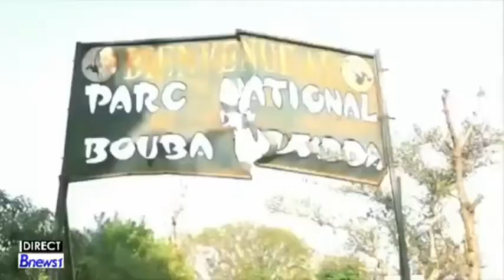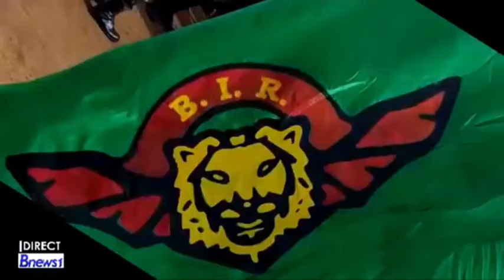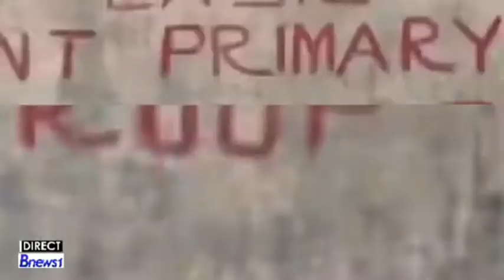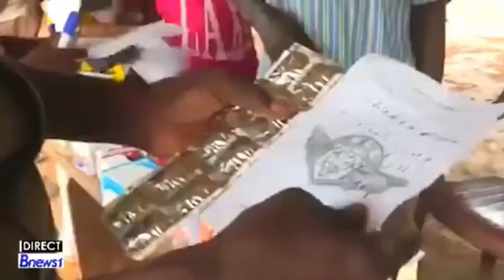Présentation du BIR dans Bnews Dimanche du 09 Mai 2021